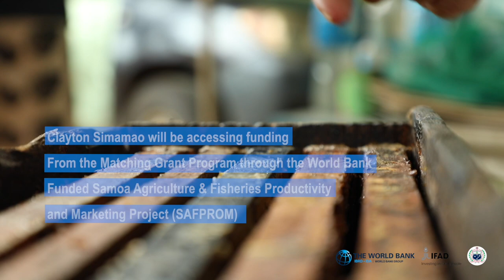Beyond Honey: The Future of Beekeeping in Samoa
WATCH 📽️ the inspiring story of R&J Honey Producer and Beekeeping Trainer, I'umalo Clayton Simamao who is going the extra mile to help create a thriving honey bee industry in Samoa.

Having trained under the most experienced Beekeepers in Samoa, the humble 31 year old continues to grow his beekeeping operation while sharing his knowledge and time with aspiring and current beekeepers.

I'umalo Clayton will be accessing grant assistance through the World Bank Pacific funded SAFPROM Matching Grant Program for a beeswax extractor and large honey extractor to help boost the production and productivity of his agri-business.

Bee Inspired!  The future is sweet!

Film maker: Denisa Maňásková Photography
Writer/Producer: Liz Ah-Hi, Fine Mat Creative for the World Bank Pacific funded Samoa Agriculture and Fisheries Productivity and Marketing (SAFPROM) Project